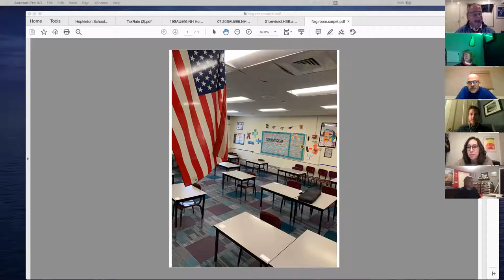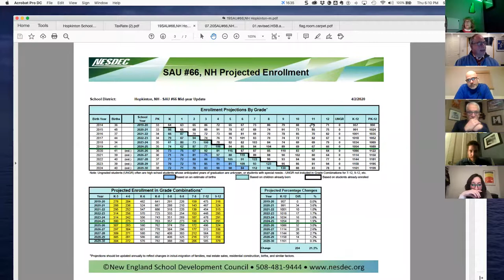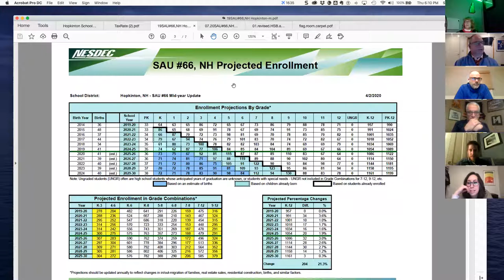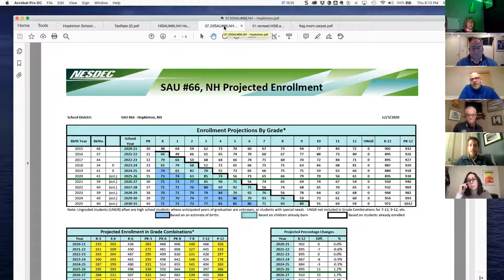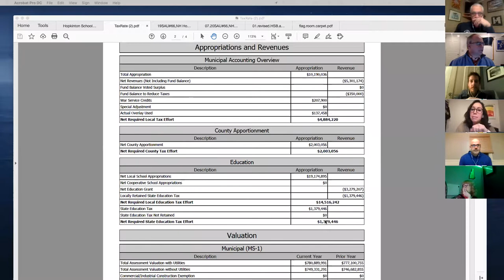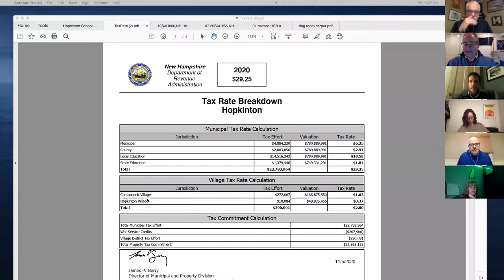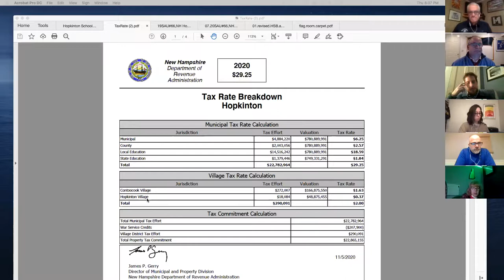Hopkinton School Board Meeting 1/21/21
Regular meeting of the Hopkinton School Board held on January 21st, 2021. Held on Zoom.